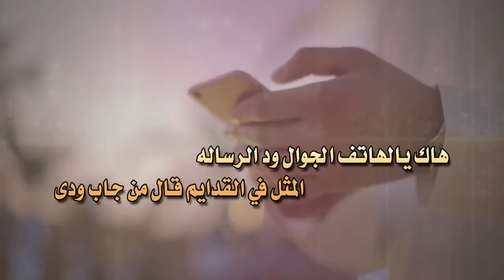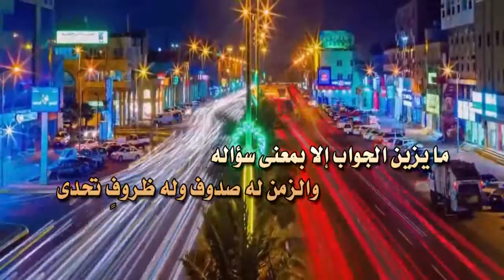قصيدة مهداه إلى سعادة اللواء: لافي الشيباني | كلمات: عبدربه العازمي | أداء: عبدالمجيد وماجد العازمي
تنفيذ:  abushahad999@
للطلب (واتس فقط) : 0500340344